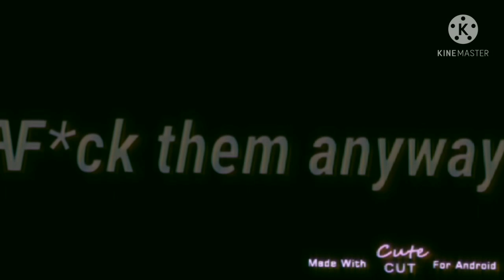[Mha] Experimented AU || Episode 1|| 6k special || Gacha club •Ft.Eri•